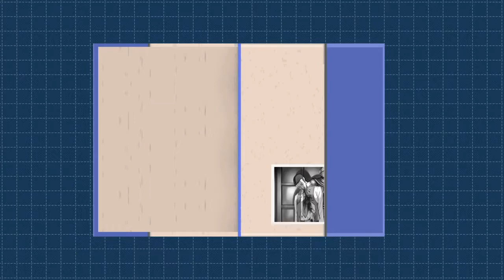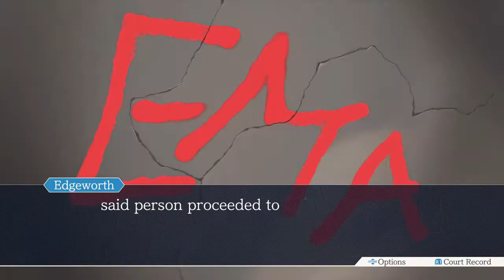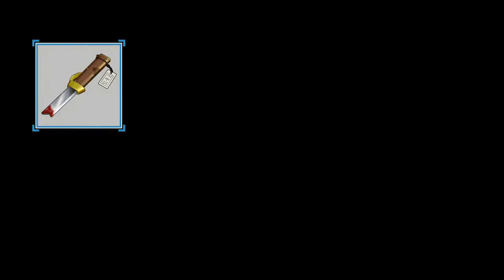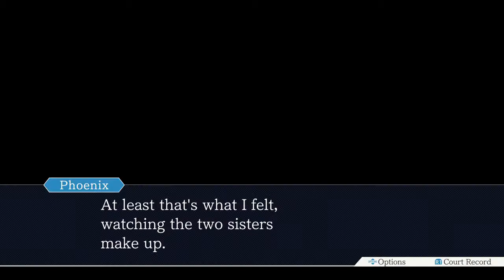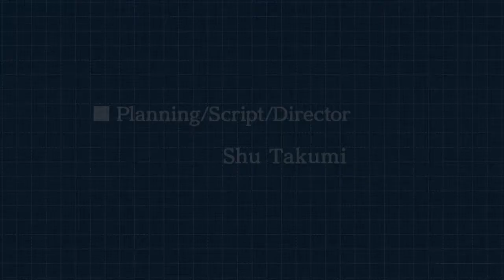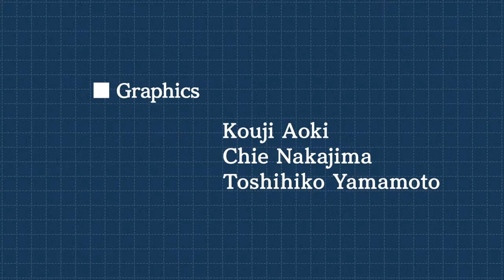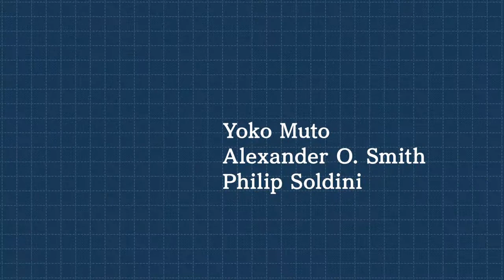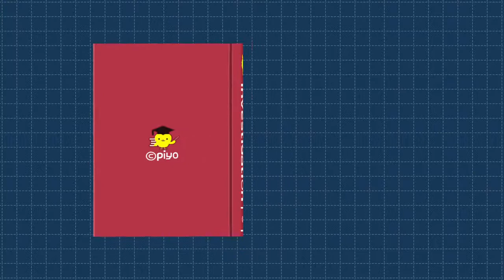Phoenix Wright: Ace Attorney Trilogy 100% Platinum Walkthrough Case 5 Part 4/4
100% Platinum Walkthrough Case 5 Part 4/4